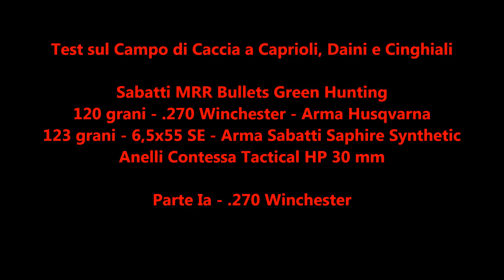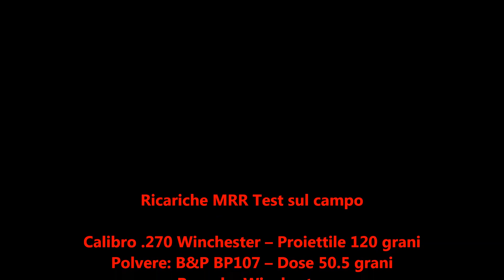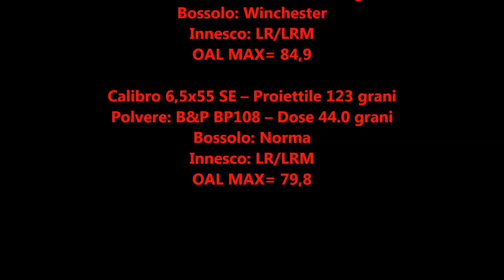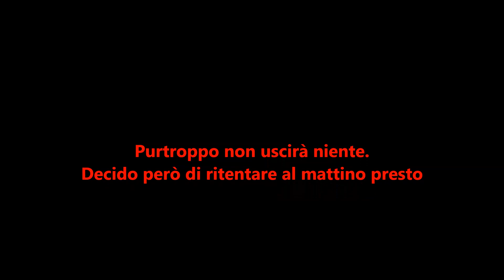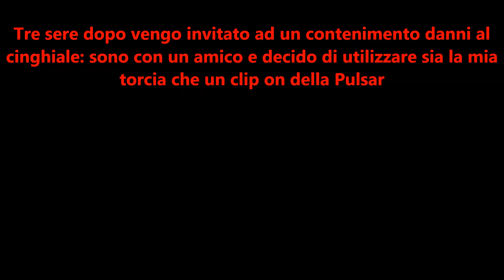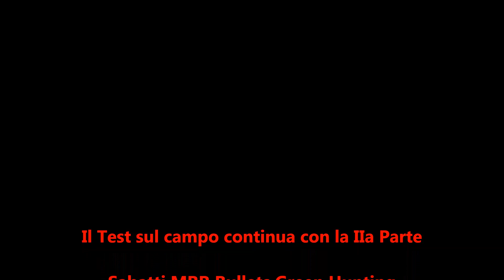Test Caccia di Daini Cinghiali MRR Bullets 120/123 grani Anelli Contessa Tactical HP B&P107 Ia Parte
In questo video potrete vedere la prima parte del Test sul Campo di Caccia a Caprioli, Daini e Cinghiali dei proiettili monolitici Sabatti MRR Bullets Green Hunting da 120 grani per il calibro .270 Winchester e da 123 grani per il calibro 6,5x55 SE insieme ai fantastici  Anelli Contessa Tactical HP 30 mm. Le armi utilizzate sono state la bolt action Husqvarna 1670 HVA per il calibro .270 Winchester e la Sabatti Saphire Synthetic per il calibro 6,5x55 SE. Buona Visione!

Parte Ia - .270 Winchester

Ricariche MRR Test sul campo

Calibro .270 Winchester – Proiettile 120 grani
Polvere: B&P BP107 – Dose 50.5 grani
Bossolo: Winchester
Innesco: LR/LRM
OAL MAX= 84,9

Calibro 6,5x55 SE – Proiettile 123 grani
Polvere: B&P BP108 – Dose 44.0 grani
Bossolo: Norma
Innesco: LR/LRM
OAL MAX= 79,8